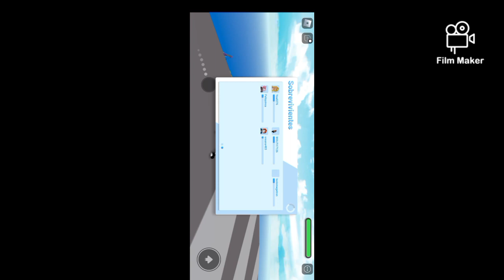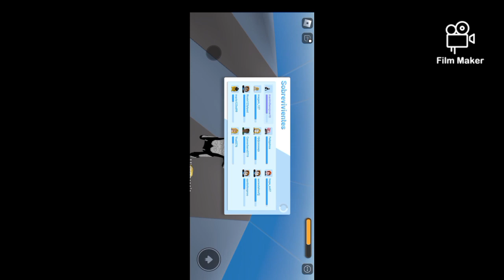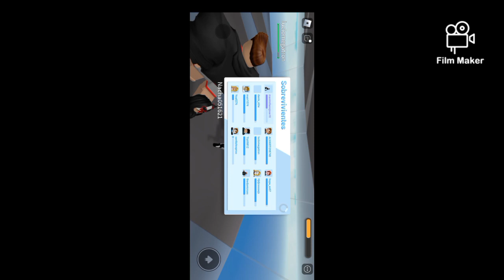4 de noviembre de 2023